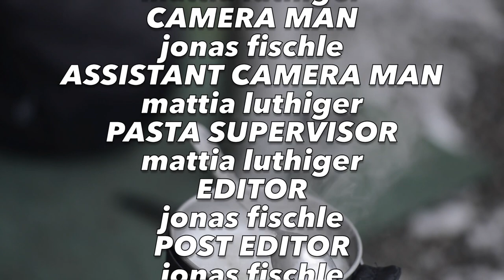CLIMBING FOOTAGE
climbing footage engelberg